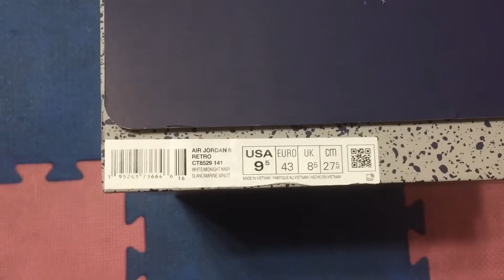「開箱」 Air Jordan 6 Retro 白藍